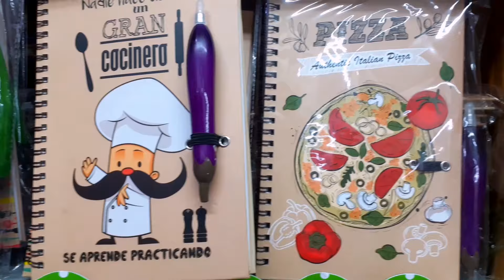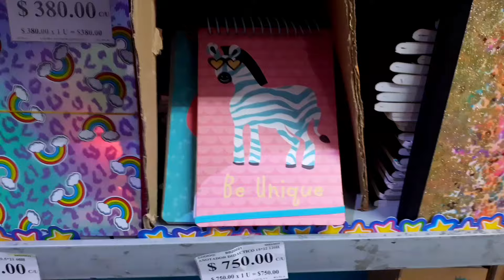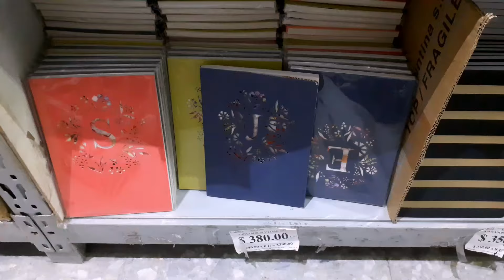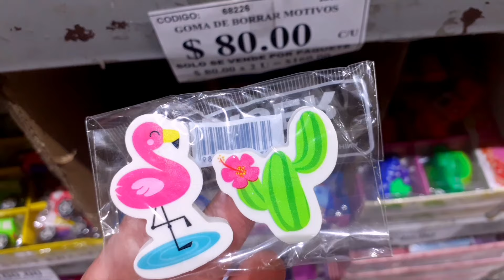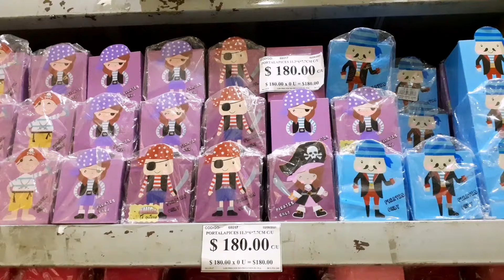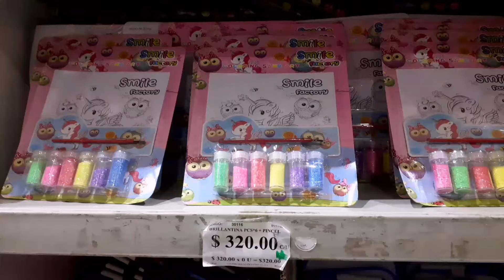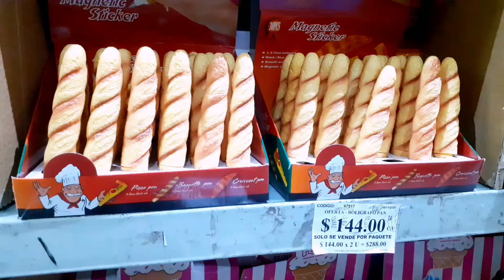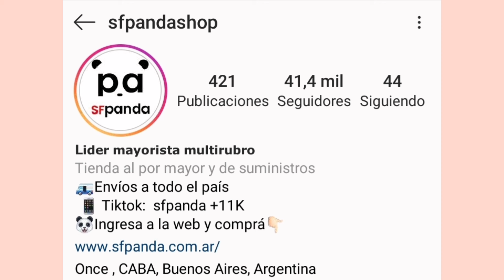PANDA - Once - Articulos de Libreria 2022 Precios Actualizados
El el canal les muestro locales de zonas Mayoristas como Avellaneda Flores,  Once y la Salada,  si les gusta este tipo de contenido los invito a suscribirse al canal y a seguirlo en Instagram @re.emprender 😉